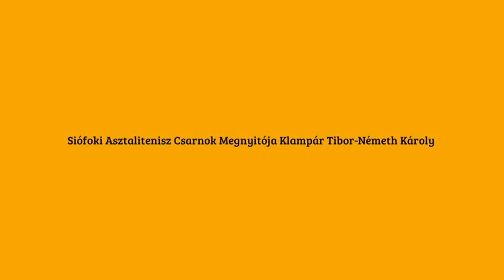Klampár Tibor - Németh Károly Siófok 2014.09.19 Bemutató meccs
A Siófoki Asztalitenisz Csarnok Megnyitója 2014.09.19